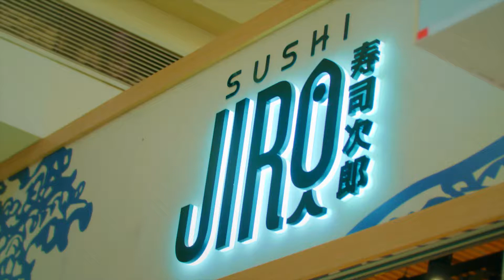MUST TRY: Sushi Jiro - Sushi Train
If you needed one more reason to eat at Sushi Jiro, their Sushi Train is it!

Head into Box Hill Central today to get your Sushi fix!